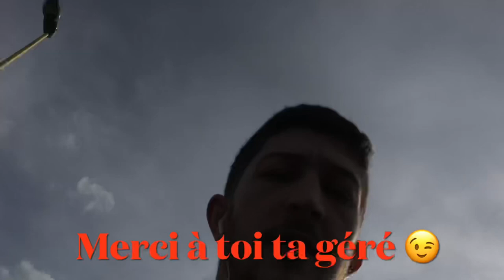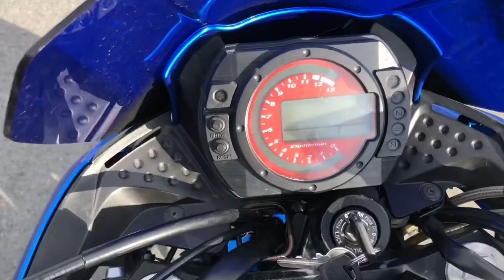J’ESSAIE CETTE KAWASAKI Z750 (c’était trop cool).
Salut toi tu coooooonnais la musique si ta aimer un pouce en l’air

Partage à tous tes amie cette vidéo

Dit moi tous ce que t’a penser en commentaire du bon comme tu mauvais je prend tous et je répond à tous

MON SNAPCHAT : yohandu761

MON INSTAGRAM : fullcartv

L’INSTAGRAM DE MON POTE : maxencecce